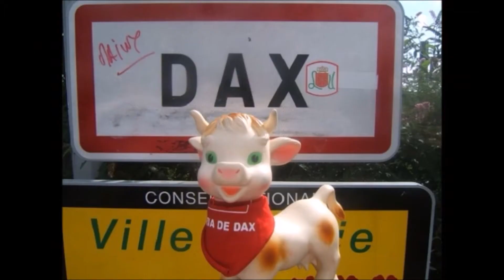La Txaranga Paris à la Feria de Dax 2017 "Pupurrí Roméo et Juliette"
"Pupurrí Roméo et Juliette" interprétée par La Txaranga Paris groupe de mecs du Sud-Ouest à Paris (75 Paris) à la Feria de Dax 2017.